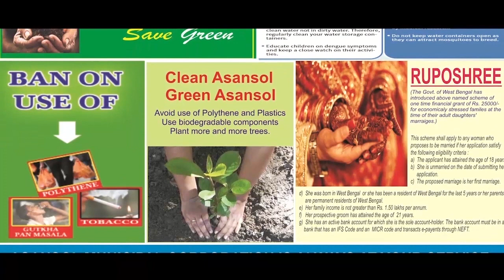বিজয় দিবস: শুনুন বাংলাদেশের বীর মুক্তিযোদ্ধাদের কাহিনী| VIJOY DIWAS: MUKTIJODDHAS OF BANGLADESH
হাবিবুর রহমান, ঢাকা: ১৯৭১এর ১৬ই ডিসেম্বর পাকিস্তান সেনাকে পরাজিত করে ভারতীয় সেনা। তারপর থেকেই ১৬ই ডিসেম্বর বিজয় দিবস রূপে পালিত হয়ে আসছে। একটি সশস্ত্র যুদ্ধের মাধ্যমে স্বাধীন রাষ্ট্র হিসেবে বাংলাদেশের অভ্যুদয় ইতিহাসে এক গৌরবোজ্জ্বল অধ্যায়ের সংযোজন। ইন্দিরা গান্ধীর নেতৃত্বাধীন ভারত সরকার বাংলাদেশের এক কোটি শরনার্থীকে আশ্রয় দান এবং ভরনপোষণে বিপুল পরিমাণ অর্থ ব্যয় করেছেন। দেড় হাজার ভারতীয় সৈন্য বাংলাদেশের স্বাধীনতার জন্য জীবন উৎসর্গ করেছেন। ১৯৭১ সালের ২৬ মার্চ অবরুদ্ধ বাঙালি জাতির সঙ্গে পাকিস্তানি বাহিনীর সশস্ত্র যুদ্ধ শুরু হয়। ২৭ মার্চ ১৯৭১ সালে ভারতের প্রধানমন্ত্রী ইন্দিরা গান্ধী বাংলাদেশের স্বাধীনতা সংগ্রামের পক্ষে পূর্ণ সমর্থন দেন। শরণার্থীদের আশ্রয়ের জন্য সীমান্ত খুলে দেওয়া হয়। পশ্চিমবাংলা, বিহার, আসাম, মেঘালয় ও ত্রিপুরা সীমান্তে শরণার্থী শিবির খোলা হয়। নির্বাসিত বাংলাদেশি সেনা অফিসার ও স্বেচ্ছাসেবীরা ওইসব ক্যাম্প থেকে মুক্তিবাহিনীর সদস্য সংগ্রহ ও প্রশিক্ষণের কাজে নিয়োজিত হয়।
আসাম,  ত্রিপুরা ও পশ্চিমবঙ্গসহ সমগ্র ভারতবাসী, শ্রীমতি ইন্দিরা গান্ধী এবং বিএসএফ ও ভারতীয় সৈন্যদের কিংবদন্তি সাহায্য-সহযোগিতা ও আত্মত্যাগের সফল পরিণতি বাংলাদেশ। বাংলাদেশের জন্য ভারতবাসীর এতটা ত্যাগ ও ভালোবাসা বিশ্বের ইতিহাসে এক বিরল ঘটনা।